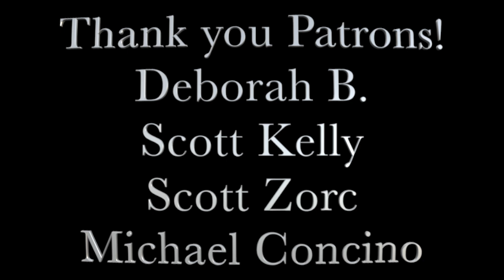Beethoven - Spring Sonata Mov IV - Caroline Adomeit, violin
Beethoven - Spring Sonata Mov IV - Caroline Adomeit, violin Nadiya Kholodkova, piano
all audio downloads in wav and mp3 by becoming an AUDIO PATRON